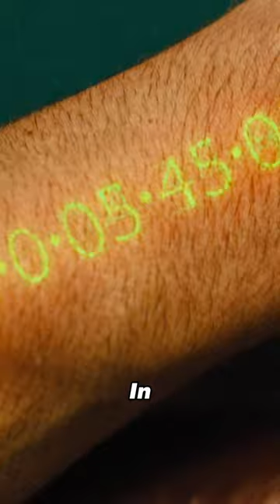The world spends not money but time!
Overview: The world spends not money but time!

【This is Lion Movie Review~ A channel dedicated to help you understand the story line of movies better and easier, especially when it's boring and long. Much appreciated!】